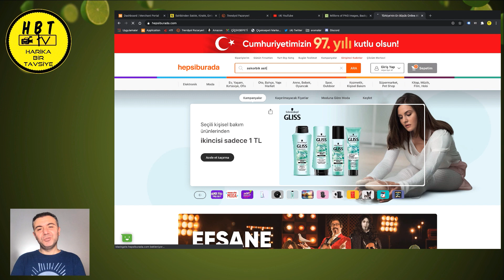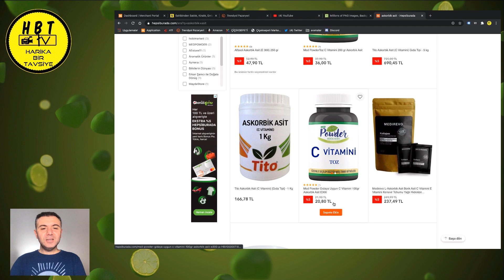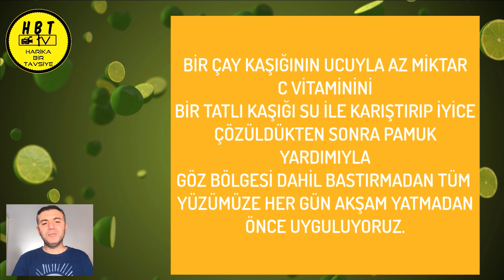Askorbik Asit Nedir? Askorbik Asit Nasıl Kullanılır Toz C Vitamini Nasıl Tüketilmeli Nereden Alınır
Askorbik Asit Nedir? Askorbik Asit Nasıl Kullanılır? Toz C Vitamini Nasıl Tüketilmeli? Sağlıklı mı?
Nereden Alınır?
C Vitamini Nedir?
Aynı zamanda askorbik asit olarak bilinen C vitamini, insan vücudunun, kan damarları, kıkırdakları, kasları ve kemiklerde bulunan kollajen proteini oluşturmak için ihtiyaç duyduğu bir vitamin türüdür.

C vitamini dokuların oluşturulmasının yanı sıra vücudunun çeşitli yaralanmalardan sonra iyileşme süreci için büyük bir öneme sahiptir. Askorbik asit bir monosakkarit türüdür ve hemen bütün canlı dokularında bulunur.
C vitamini, serbest radikaller olarak adlandırılan zararlı moleküllerin yanı sıra toksik kimyasallar ve sigara dumanı gibi kirleticilerden kaynaklanan hasara karşı vücudu koruyabilen birkaç antioksidandan biridir.

Vücutta oluşan kanser, kalp hastalığı ve artrit gibi sağlık sorunlarının gelişmesine katkıda bulunacağı için normal diyetle düzenli ve yeterli C vitamini alınması bu durumların önlenmesine yardımcı olur.

Fazla C vitamini normal şartlar altında vücuttan doğrudan atılır ve depolanmaz. Bu nedenle normal şartlarda vücutta aşırı doz C vitamini birikmesi konusunda endişelenmeye gerek yoktur.

Ancak her şart altında vücuda bir anda yüksek dozlarda C vitamini yüklenmesinden kaynaklanacak mide yanması, mide bulantısı, baş ağrısı, mide krampları ve diyare gibi olumsuz etkilerden kaçınmak için günde 2.000 miligramlık güvenli üst sınırı aşmamak önemlidir. Bu güvenli üst sınırın aşılması aynı zamanda böbrek taşı riskini artırabilir.

C Vitamininin Yararları Nelerdir?
İnsan vücudu doğal olarak kendiliğinden C vitamini üretmediği için beslenme aracılığıyla doğal kaynaklardan vücuda almak gereklidir. C vitamini vücudun besinlerden aldığı demirin sindirim sistemi tarafından emilmesine ve daha sonra kullanmak üzere depolanmasına yardımcı olur.

Uzmanlar, C vitamininin en güvenli ve vücut için en faydalı besinlerden biri olduğunu ifade etmektedirler. C vitamininin faydaları arasında bağışıklık sistemini güçlendirmek, kardiyovasküler hastalıklara, doğum öncesi sağlık sorunlarına, göz hastalıklarına ve hatta cilt kırışıklıklarına karşı koruma sağlamak sayılabilir.

Gerçekleştirilen çalışmalar sonucunda C vitamininin stres nedeniyle bağışıklık sistemi zayıflamış olan bireyler için yararlı olduğunu görülmüştür. Alkol kullananların, sigara içenlerin ve obez bireylerin vücutlarında en hızlı tükenen besin maddelerinden birisi olduğu için genel sağlık ölçümünde önemli bir kriter olarak görülür.

Vücudunda düşük oranda C vitamini bulunan bireyler ile karşılaştırıldığında yüksek oranda C vitamini bulunan bireylerin inme (felç) riski ile daha düşük oranlarda olduğu gözlemlenmiştir. C vitamini vücudun hem içindeki hem de dışındaki hücreleri etkilediği için cilt kuruluğu ve yaşlanmaya karşı olumlu etkileri olduğu düşünülmektedir.

C vitamini eksikliği nispeten nadir karşılaşılan bir durumdur ve yetersiz beslenen yetişkinlerde daha yaygın olarak görülür. Buna bağlı olarak bazı kanser türleri ve sindirim sistemi rahatsızlıklarının C vitamini eksikliğine karşı daha duyarlı olabileceği ihtimali üzerinde durulmaktadır.
Ağır C vitamini eksikliği görülen bireylerde anemi (kansızlık), diş eti kanaması, ciltte morarma gibi durumlar görülebilir. Bazı durumlarda ise yara iyileşmesinde yavaşlama ile tanımlanan, iskorbüt adı verilen bir hastalığın ortaya çıkabileceği görülmüştür.

Meyve ve sebze açısından zengin bir diyet ile beslenmenin meme, kolon ve akciğer kanserleri gibi birçok kanser türünün ortaya çıkması riskinin azaldığı düşünülmektedir. Ancak bu koruyucu etkilerin doğrudan gıdada bulunan C vitamini ile ilişkili olup olmadığı açık değildir.

Bunun yerine meyve ve sebzeler ile sağlıklı beslenmenin bu etkiye yol açtığı kanısı tıp uzmanlarınca daha yaygın bir şekilde kabul görmektedir. Aynı zamanda oral C vitamini takviyelerinin doğal beslenme yoluyla alınan C vitamini kadar fayda sağladığı düşünülmemektedir.

Nezle, soğuk algınlığı durumunda ise, ağızdan C vitamini takviyeleri almak soğuk algınlığını engellemez. Bununla birlikte, düzenli olarak C vitamini takviyesi alan bireylerde soğuk algınlığı görüldüğünde, hastalığın daha kısa süre devam ettiği ve hastalığın seyri boyunca ortaya çıkan semptomların daha az şiddetli olduğunu gösteren bazı kanıtlar vardır.

Ancak soğuk algınlığı başladıktan sonra C vitamini takviyesine başlamak bu tür hastalıklara karşı bir fayda sağlamamaktadır.

C vitamini takviyelerinin diğer vitaminler ve minerallerle birlikte alınmasının, yaşa bağlı makula dejenerasyonunun ya da diğer adıyla sarı nokta hastalığının daha ağır bir hal almasına karşı önleyici etkileri olduğu gözlemlenmiştir. Buna ek olarak beslenmeleri esnasında daha yüksek C vitamini tüketen bireylerin katarakt geliştirme riskinin daha düşük olduğu görülmüştür.